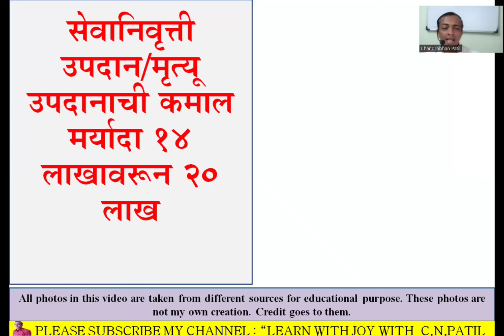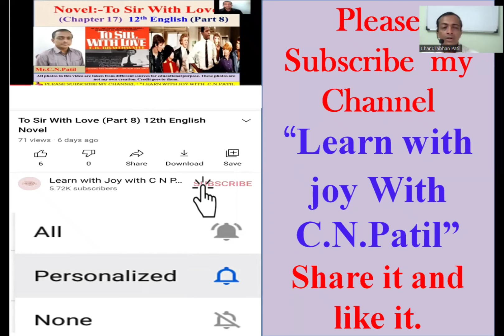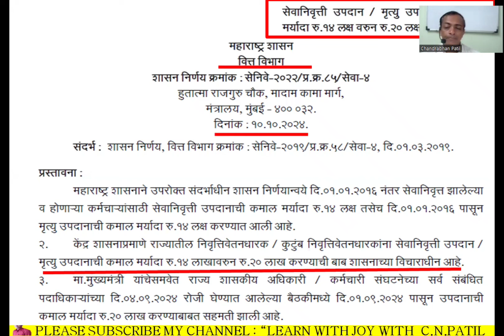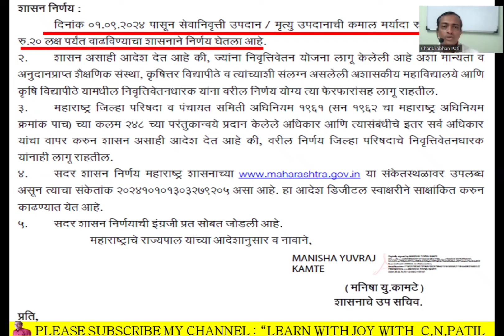सेवानिवृत्ती उपदान मिळणार 20 लाखापर्यंत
सेवानिवृत्ती उपदान किंवा मृत्यू उपदान रक्कम 14 लाखावरून 20 लाख झाली